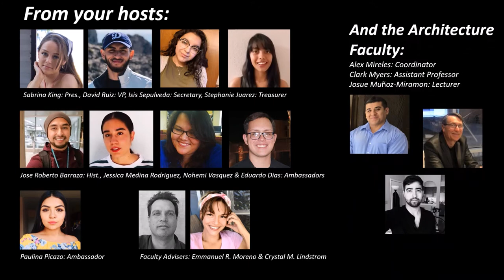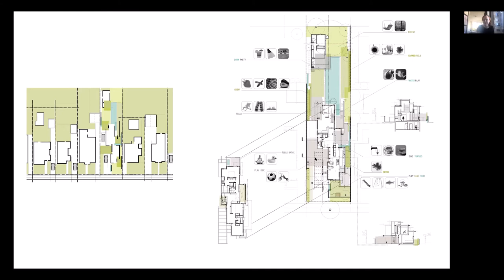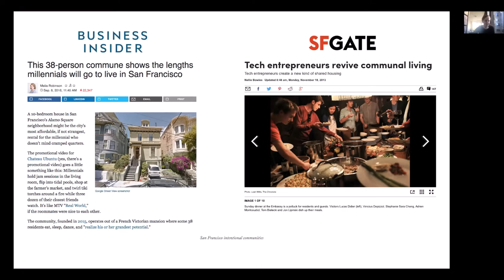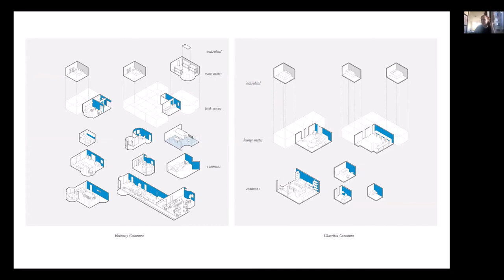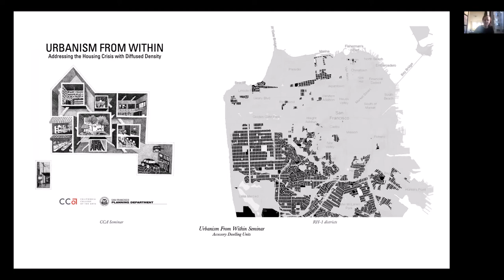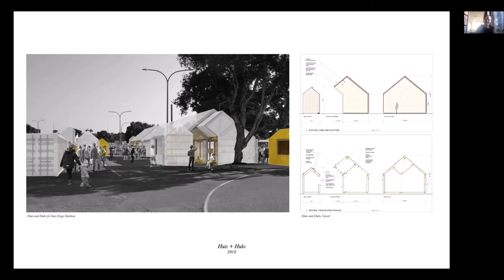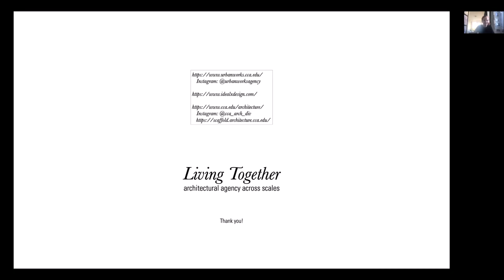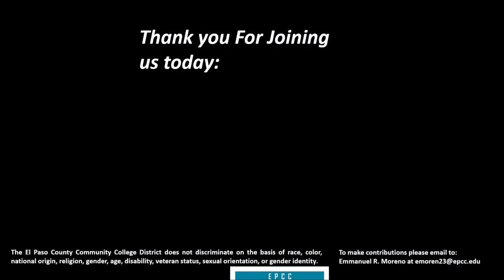Antje Steinmuller March 26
The Architecture Society welcome you to our 5th lecture of the 2020-21 School year and in Honor of Women across the world we welcome Antje Steinmuller as our guest speaker.
If you would like to help us continue our quest to further students' knowledge about the Architecture world please contribute to our Architecture Society.